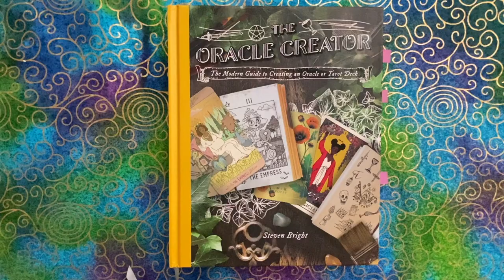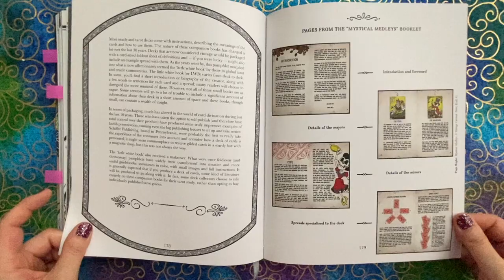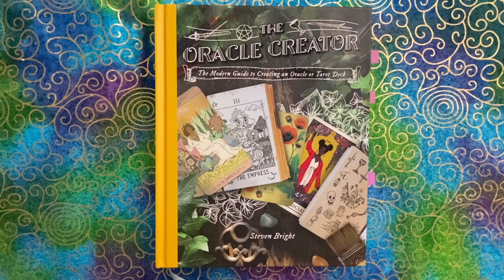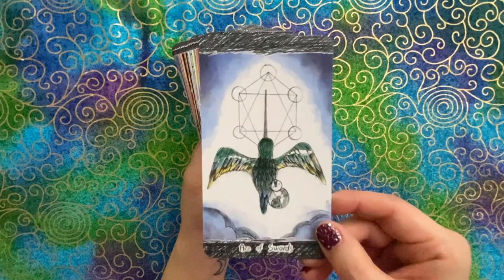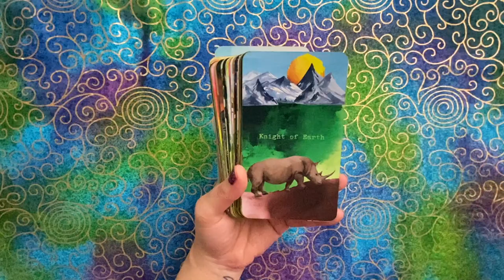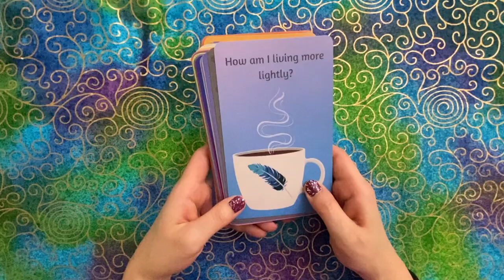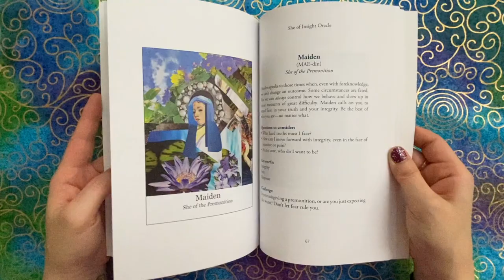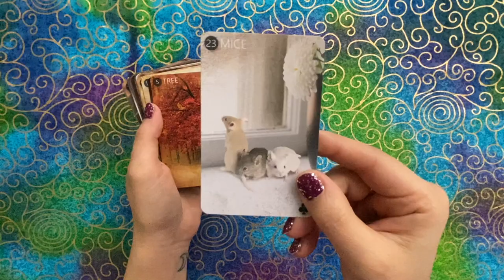"The Oracle Creator" by Steven Bright, and Decks from TarotTubers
This isn't a full flip through, but just my wanting to chat about this wonderful book and to show some decks!

First part of video:
"The Oracle Creator: The Modern Guide to Creating an Oracle or Tarot Deck," Steven Bright, published by Liminal 11

Decks from TarotTubers: 7:30